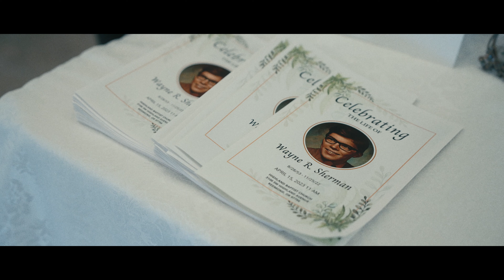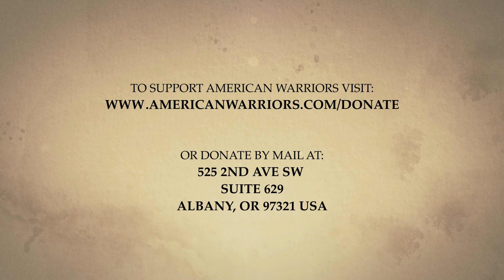David Pete | Tank Driver, Crew Chief, Retired Army, and VFW Honor Guard Commander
One could say that David's military "career" started in the 3rd grade when he attended military school in souther California. The structure and discipline led him to service in the Army where he was a tank driver in the 2nd Calvary, standing guard along the German borders for the potential Soviet invasion. His second enlistment introduced him to the art of aviation maintenance and he was deployed to Vietnam in 1966. Learning to work on Hueys, it didn't take long for David to accept a position as Crew Chief. He was the flying mechanic, responsible for the aircraft and also working as a door gunner.

Many of his mission involved the dicey, bullet-ridden "hot" LZs where his crew took the brunt of the enemy force in an effort to protect troop landings. Tracer fire was a common incoming view and their helicopter once took 28 hits. But he and his crew never took personal injury despite being shot down twice.

After his time in service, and a stint with the Army Reserves, David continues to serve till this day with the Redmond VFW Honor Guard.